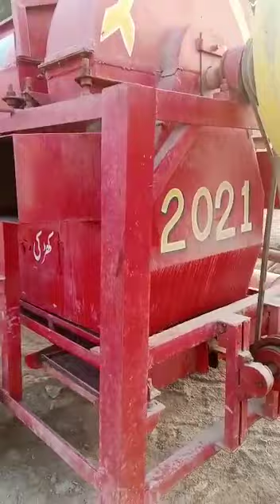thresher machine for sale